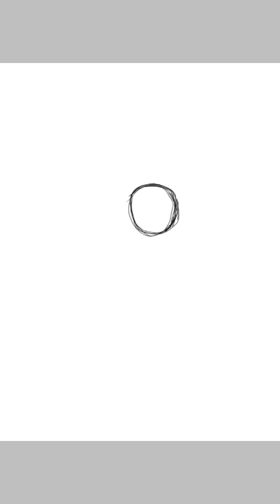Goodye, Rick May, the voice of Soldier...[speedpaint]-(read desc.)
This video without music or sounds.

ENGLISH :

{I used Google translator for the English description, because with English speech I’m doing badly. I’m from Russia, huh ...}

So ... I’ll explain a little Yesterday I learned about the death of the famous actor Rick May. He voiced characters from different games, but his most famous voice is the Soldier from the TeamFortress2 computer video game. He died of a coronovirus, which he picked up in a nursing home. I don't know much about Rick ... Haha, I only know that he voiced my past favorite character. The soldier was my favorite exactly like a year. This is a record for me, since no one has been holding on for so long with past fandoms. Why so? Well I don’t know? ¿I liked him unexpectedly ... Did he ... look like me? The same very stupid person who continues to be loved In general ... I don’t know ... he’s cool funny ... The funniest of the TF2 team.
It seems like I first like "Damn ... well ... it happens: /" But then I really felt sorry And away we go I roared twice yesterday I do not know! REALLY SAD !! It's a pity, sad, insulting and painful at the same time I do not know what else to say. Today arranged a speedpaint in mentioning Rick May. I know, I draw badly. I am 15 years old and I'm just starting to learn, haha ​​. I wanted to draw yesterday, but there was no time. Better late than never...

Rest in Peace, Rick May
Amin
Press f

"You was a good son, real good ... Maybe even the dest ... "

- Soldier from TF2.

RUSSIAN:

{Я использовал Google переводчик для английского описания, так как с английской речью у меня всё плохо. Я же из России, хах...}

Итак...немного объясню
Вчера узнал о смерти знаменитого актёра Rick May. Он озвучивал персонажей из разных игр, но его самая знаменитая озвучка - Солдат из компьютерной видео-игры TeamFortress2 . Умер он от короновируса, который подхватил в доме пристарелых.
Я мало что знаю о Рике...Хаха, только и знаю, что он озвучивал моего прошлого самого любимого персонажа. Солдат был моим любимым ровно как год. Это рекорд для меня, ведь с прошлых фэндомах никто так долго не держался. Почему же? Ну. не знаю?¿ Он мне понравился. неожиданно...
Он...был похож на меня? Такой же очень глупый человек, которого продолжают любить.
В общем...не знаю...он классный. смешной...Самый смешной из команды TF2.
Вроде я сначала такой "Чёрт...ну...бывает :/"
Но потом мне реально жалко стало
И понеслась.
Я ревел дважды вчера
Не знаю! РЕАЛЬНО ГРУСТНО!!
Жалко, грустно, обидно и больно одновременно.
Я не знаю что ещё сказать.

Сегодня устроил speedpaint в упоминании Rick May. Знаю, я плохо рисую. Мне 15 лет и я только начинаю учиться, хаха.
Я хотел вчера нарисовать, но было некогда. Лучше поздно, чем никогда...

Amin
Press F

- Soldier from TF2.